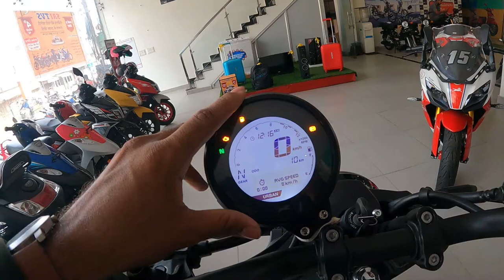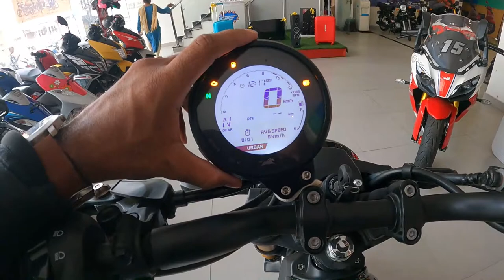2022 New TVS Ronin First Impressions With Top Detailed Review | TVS Ronin TOP Model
2022 New TVS Ronin First Impressions With Detailed Review | Features | on Road Price & Mileage

Dosto iss video me maine aap logo ko TVS  Ronin BS6 Ka complete specification and review kiye hain.

complete review of New 2022 TVS TVS Ronin  BS6

Keep Watching Keep Viewing Keep Supporting

Chin mount
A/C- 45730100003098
IFSC- BARB0MOWAXX